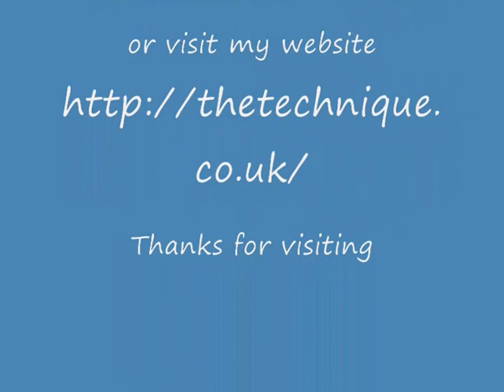Brighton Alexander Technique and Singing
Would you like to unlock your singing voice?  Find out more in this video. Alan Mars leads a Voice, Singing & Alexander Technique workshop. Participants explore the difference between sitting in a compressed and twisted manner and then in a balanced manner while vocalising an "Ah" sound.